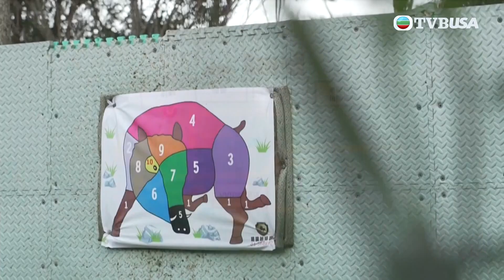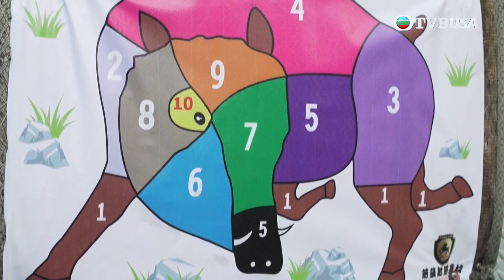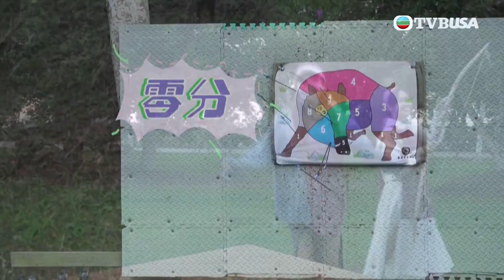自然系女子旅行｜台灣性感女神林襄陪你一起陪你食豪華海陸火鍋｜台灣旅遊｜露營｜TVB綜藝精華｜旅遊綜藝｜林映暉｜林襄